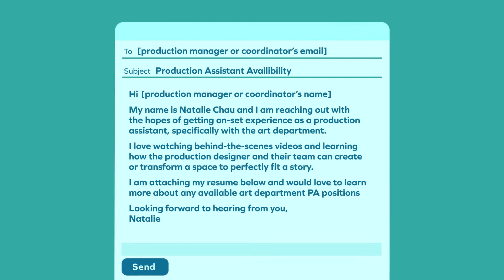Who Do I Contact to Get a Job on a Film Set? | Natalie Chau Films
The film industry has a lot of room for upward mobility and growth but you have to figure out how to get in first. Some people simply have to ask a friend of family member to get a job on set but for many others, finding that first contact is the hardest part. One way to expedite that process is to know who to contact to get a on set. Here are some tips for who to contact and what to say to them to land your first job or internship on a film set.